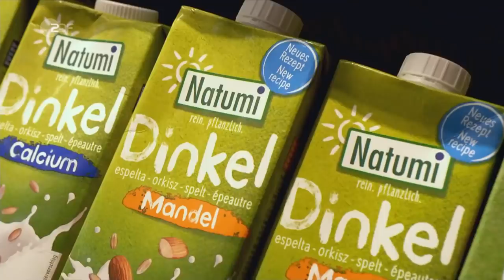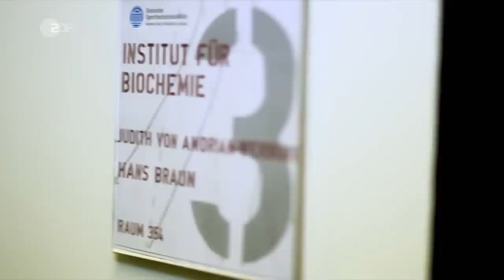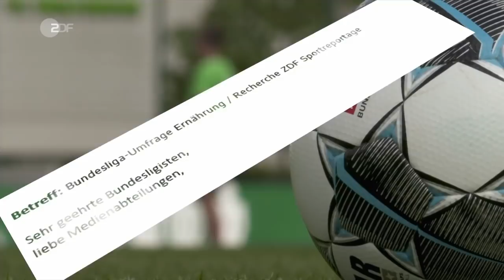Veganer im Spitzensport | SPORTreportage - ZDF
Bundesliga-Profis tun es, Djokovic und Hamilton auch - sowohl im Mannschafts-, als auch im Einzelsport gibt es Athleten, die auf vegane Ernährung setzen. Worauf es dabei ankommt, erklären Sportler, Köche und Mediziner.